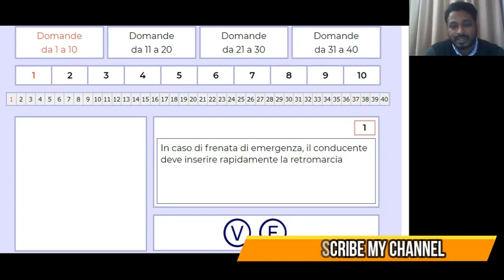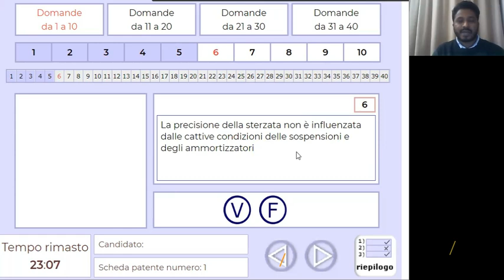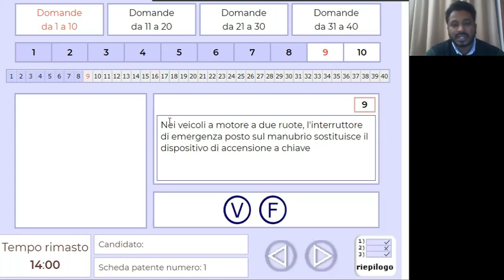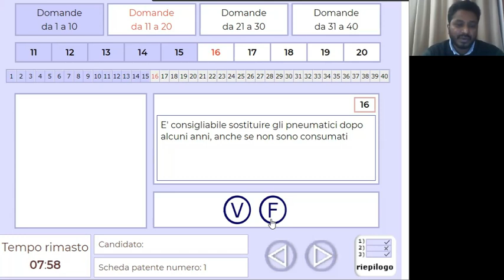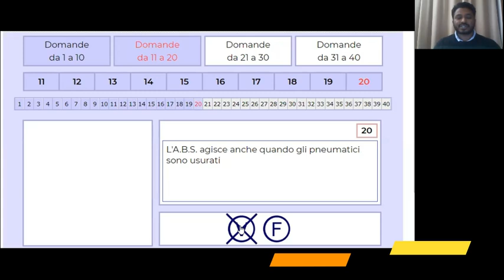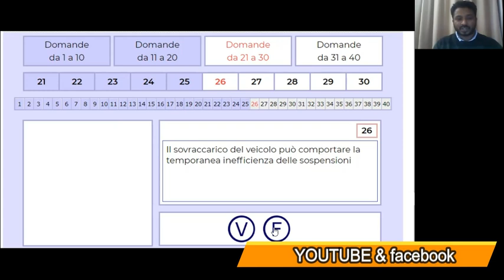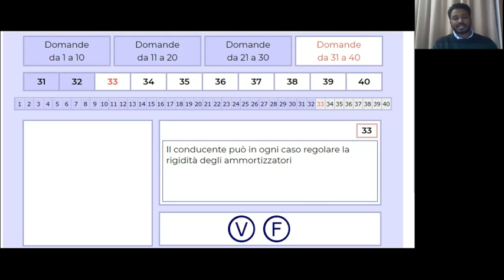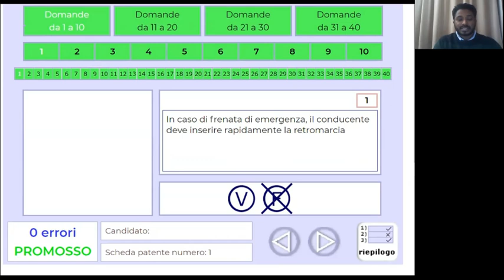SIMULAZIONE DI ESAME CAPITOLO- 25 patenteinbangla sheikhomarfaruque ইতালিয়ান ড্রাইভিং লাইসেন্স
PATENTE IN BANGLA IS ONE ONLINE FREE PATENTE PROGRAM FOR ALL BANGALI PEOPLE LIVE IN ITALY AND WANT TO HAVE THEIR ITALIAN DIVING LICENCE (PATENTE DI GUIDA ITALIANO) FREE OFF COST. WE WILL HELP YOU TO PASS THE TEST TO DO SO WE WILL HELP TO UNDRSTAND THE TEORIA AND QUIZ. IF YOU WANT YOU CAN JOIN US OUR VIDEO LESSON (LEZIONE) AND SUBSCRIBE OUR YOUTUBE AND FACEBOOK PAGE TO HAVE NEW VIDEOS FIRST, IN OUR CHANNEL YOU WILL HAVE THE TRICKS (TRUCCHI) AND SIMULAZIONE DI ESAME SIMULAZIONE DI ESAME FOR PATENTE B in BANGLA-ইতালিয়ান ড্রাইভিং লাইসেন্স আসসালামুআলাইকুম আমি শেখ ওমর ফারুক ইতালির ফ্লোরেঞ্চ শহরে বসবাস করি. পেশা Qualified Thermo - HYdraulic System Technologist ; আমি শিখতে এন্ড কাউকে শেখাতে পছন্দ করি, তাই ইতালিতে বসবাসরত যে সকল বাংলাদেশী ভাই অথবা বোনরা যাঁদের ইতালিয়ান পুস্তকীয় ভাষা কম চর্চার কারণে অনেকের ড্রাইভিং লাইসেন্স এর পরীক্ষায় উত্তীর্ণ হতে সমস্যা হয়. আমাদের এই সমস্যা থেকে মুক্তির লক্ষে আমার এই বেক্তিগত উদ্যোগ. আমার সাথে যোগাযোগের জন্য হোয়াটস্যাপ , ইমো ইত্যাদিতে যোগাযোগের নম্বর - ০০৩৯ ৩৩১ ৪৬৭ ২০১৪(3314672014 ) আমাদের সকল নতুন ভিডিওর সবার আগে আপডেট পেতে subscrive করুন আমাদের Youtube এন্ড facebook চ্যানেলে :facebook